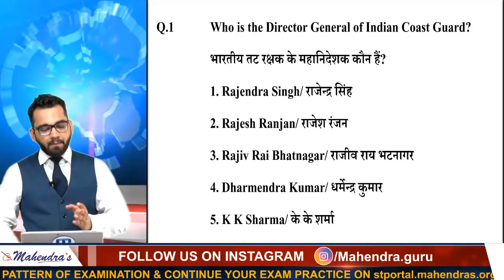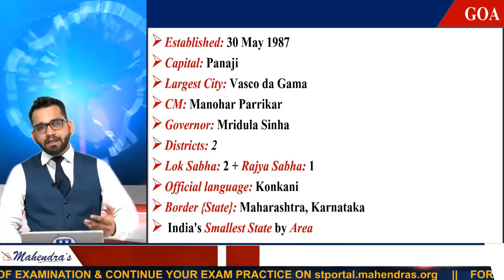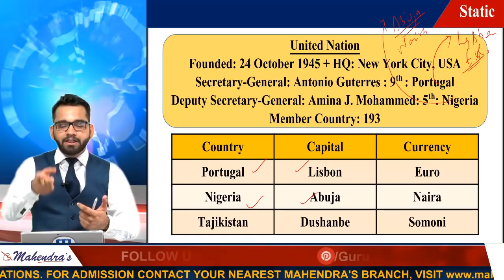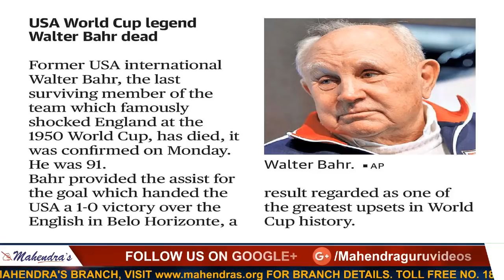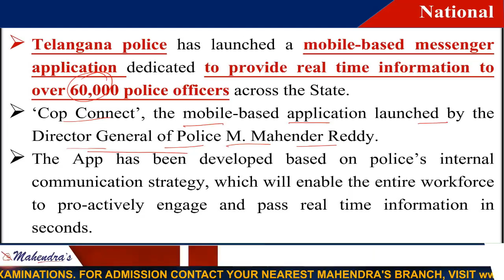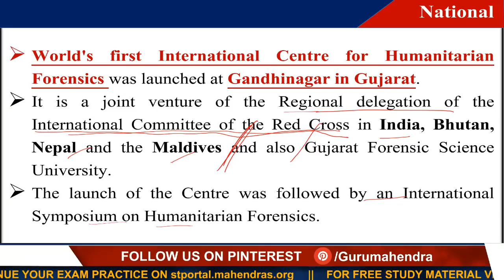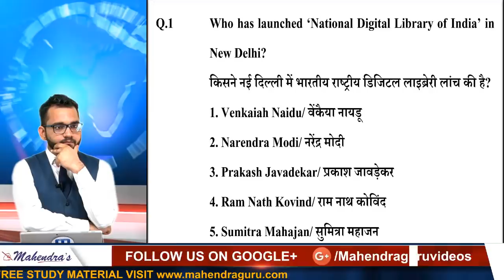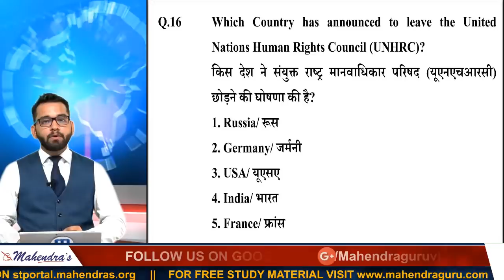Current Affairs Live At 7:00 am | 21 June | SBI PO, SBI Clerk, Railway, SSC CGL 2018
MONDAY , WEDNESDAY, FRIDAY :
7 AM - CURRENT AFFAIRS LIVE (CAL)
9 AM - ENG SBI PO
10 AM - MATHS SBI PO
11 AM - REASONING SBI PO
1 PM - HINDI IBPS RRB PO
2 PM - IBPS RRB PO REASONING
3 PM - IBPS RRB PO MATHS
4 PM - ENG SSC CGL/CPO
5 PM - REASONING SSC CGL/CPO
6 PM - MATHS SSC CGL / CPO
7 PM - GS SSC CGL / CPO

TUESDAY, THURSDAY, SATURDAY:
7 AM - CURRENT AFFAIRS LIVE (CAL)
9 AM - ENG SBI CLERK
10 AM - MATHS SBI CLERK
11 AM - REASONING SBI CLERK
12 PM - GA WEEKLY MCQ (ONLY ON SATURDAY)
1 PM - HINDI IBPS RRB CLERK
2 PM - IBPS RRB CLERK REASONING
3 PM - IBPS RRB CLERK MATHS
5 PM - REASONING RAILWAY CLASS
6 PM - MATHS RAILWAY CLASS
7 PM - GS RAILWAY CLASS

1. No duplicacy or editing of the videos is allowed without the written permission of the publisher.

2. All the dispute are subject to Lucknow Jurisdiction only.

@ Copyright Reserved